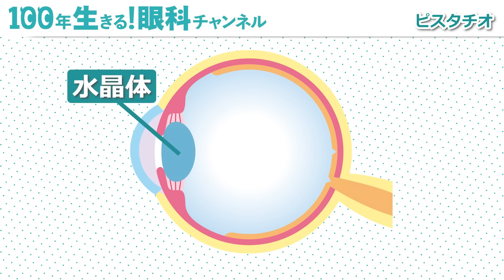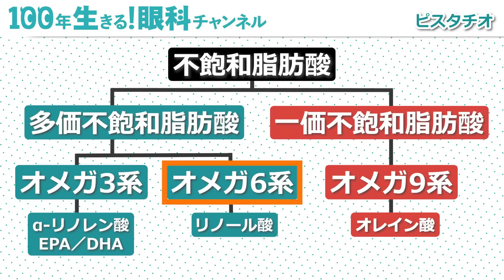【眼科医推奨】目の不調を解決する最高の食材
本日は、ナッツ対決！ピスタチオとカシューナッツについてお話しました‼️

⏬パート・アルバイト募集はこちらから⏬